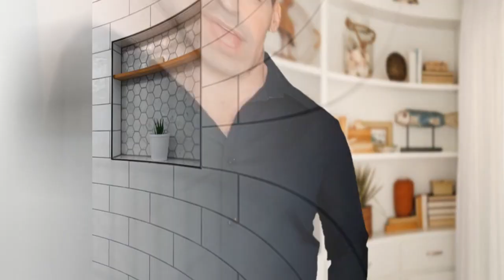75 White Vinyl Floor Bathroom Design Ideas You'll Love ☆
0:00:00 - Intro
0:00:12 - White Vinyl Floor Bathroom Design Ideas You'll Love: Inspirations 1 to 25
0:02:59 - White Vinyl Floor Bathroom Design Ideas You'll Love: Inspirations 26 to 50
0:05:57 - White Vinyl Floor Bathroom Design Ideas You'll Love: Inspirations 51 to 75